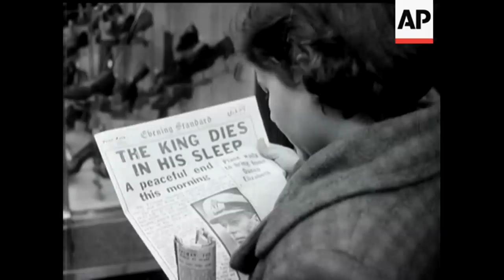King George VI Passes - 1952 | Today In History | 6 Feb 17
On February 6, 1952, Britain’s King George VI died; he was succeeded by his daughter, Elizabeth II.

Cut story - Black & white title. GV Victoria Tower with Union flag at half-mast. Several shots of ditto. Various Government buildings with flags at half mast. London Airport, walk King, Queen & Princess Margaret. Royal Party stand on aerodrome. Royal Party waving. Princess Elizabeth & Duke wave from Argonaut. Royal Party wave. Argonaut taxies. King, Queen & PM on aerodrome. "Evening News" van delivers newspapers. News vendors selling papers. CU person reading "Evening Standard" headlines "King Dies in His Sleep". Flags at half mast along Throgmorton Street. Crowds outside Royal Exchange. Buildings flying Union Jacks at half mast. King stands by Viking plane, return from Scotland, King walks to car. GV Buckingham Palace with Queen Victoria Memorial & flower bed in fore. Crowds outside Buckingham Palace. CU Bulletin. Guards march past Buckingham Palace. Blinds being drawn by Buckingham Palace. CU King (in naval uniform) & Queen. Finish on CU King in naval uniform. SEE SEPARATE ISSUE (1183A COMB LAV) AND CARD NUMBER 56747 FOR LONG VERSION